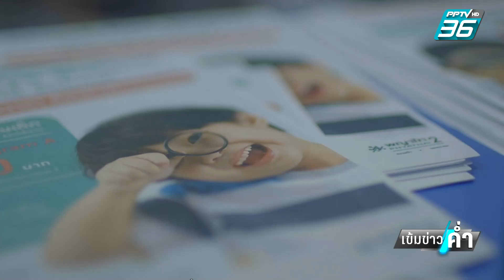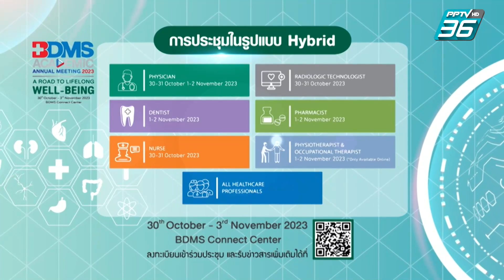BDMS ACADEMIC ANNUAL MEETING 2023 | เข้มข่าวค่ำ | 13 ต.ค. 66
หลายประเทศทั่วโลกมีจำนวนผู้สูงอายุที่เพิ่มมากขึ้น สวนทางกับอัตราการเกิดที่ลดลงอย่างเห็นได้ชัด เช่นเดียวกับประเทศไทยที่มีเด็กเกิดใหม่ในอัตราค่อนข้างต่ำ ทำให้ตอนนี้เราก้าวเข้าสู่ สังคมผู้สูงอายุแบบสมบูรณ์แล้ว แต่จะทำอย่างไรให้เป็นผู้สูงวัยที่มีสุขภาพดีและมีคุณภาพ ติดตามจากรายงาน